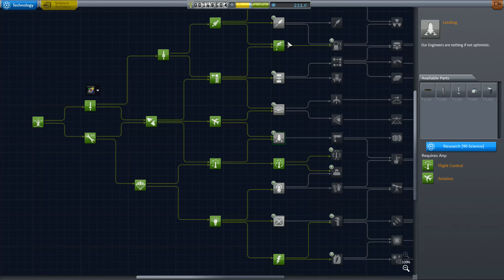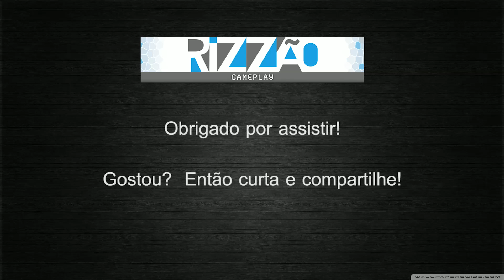Kerbal Space Program - 3Temp [4] Brutalidade Espacial! pt-br / gameplay